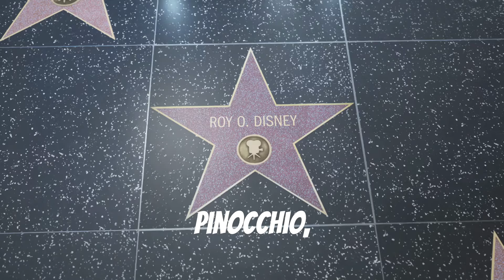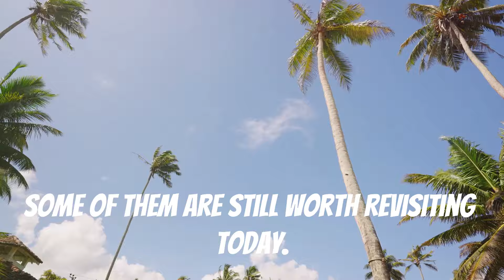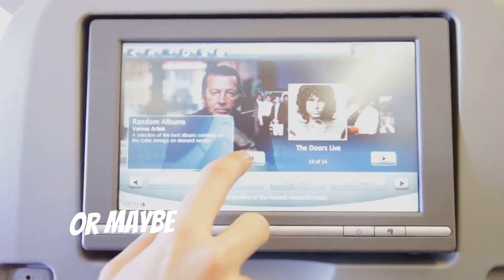Top 10 Disney Direct-to-Video Movies You Need to See!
Looking for something to add to your Disney+ queue?  Have you already watched everything else? Want to reminisce with some '90's and early 2000's sort-of-classics?

Here is our Top10 Disney DirectToVideo Movies Countdown.